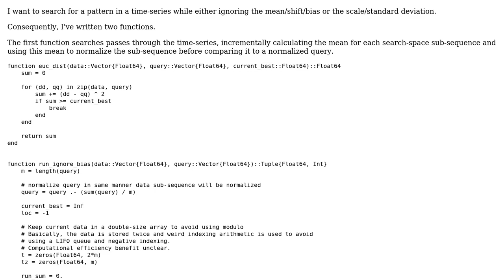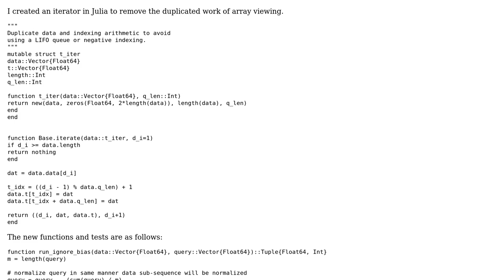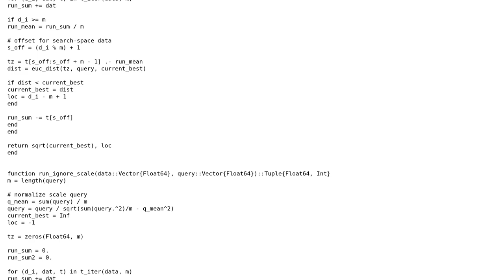Code Review: Time-series search with early stopping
With thanks & praise to God, and with thanks to the many people who have made this project possible! You are responsible for your own actions.